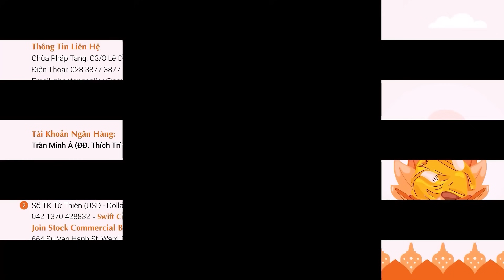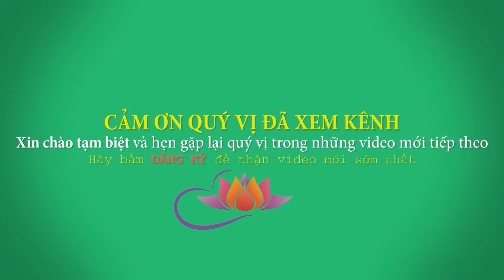Con Người Đến Thế Gian Để Làm Gì - Ai Biết Thoát Khổ Đau. Thầy Thích Trí Huệ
Nhiệm Vụ Con Người Đến Thế Gian Để Làm Gì - Ai Biết Thoát Khổ Đau. Thầy Thích Trí Huệ

Facebook: Thích Trí Huệ (trang có tick xanh)